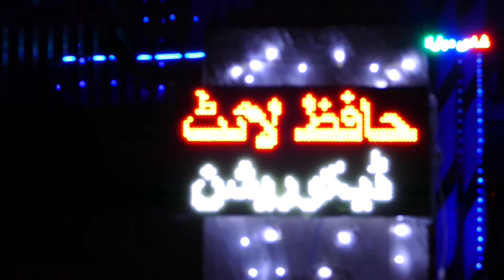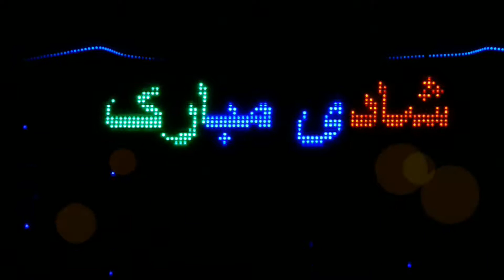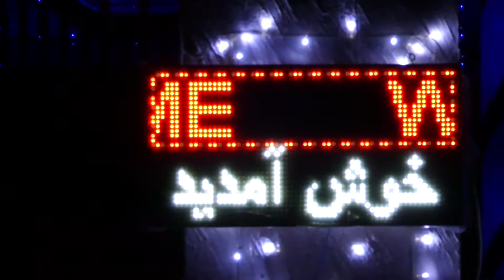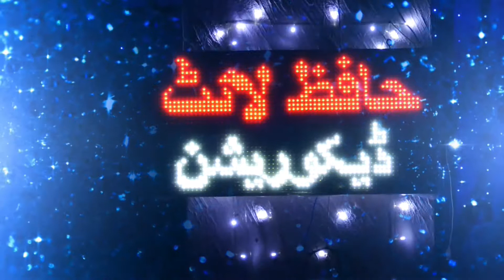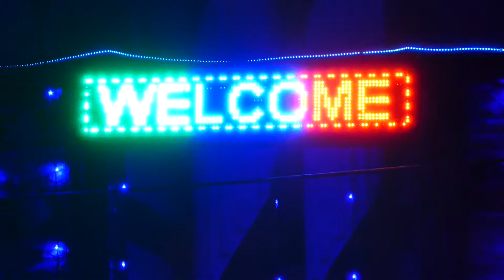Lighting Lasa Ch jansar Home